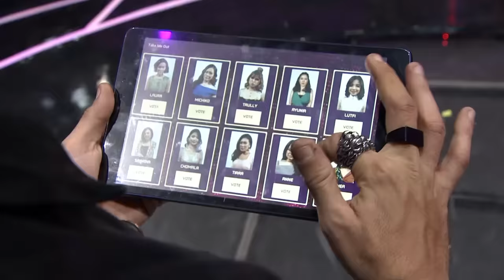Ladies, maukah Kamu keliling Jakarta bersama Ladislao? - Take Me Out Indonesia 2019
Seorang Host dan Aktor asal Spanyol yang hobi riding! Disamping itu Single man yang satu ini memiliki bisnis design lukis jaket yang pastinya sangat berkualitas!

Saksikan Take Me Out Indonesia hanya di GTV!